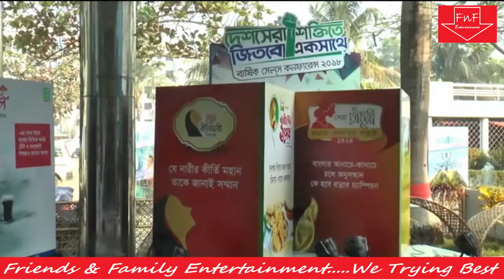Annual Sales Conference 2018 of Square Group CoxBazar